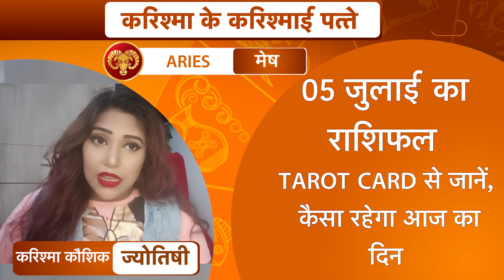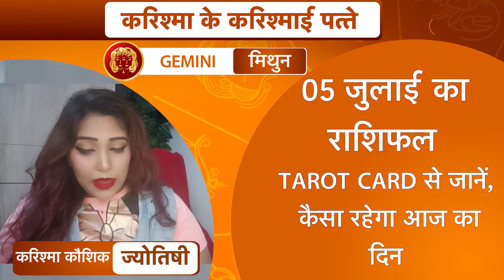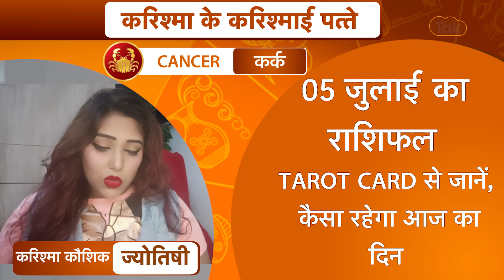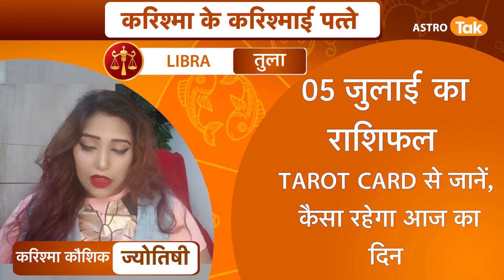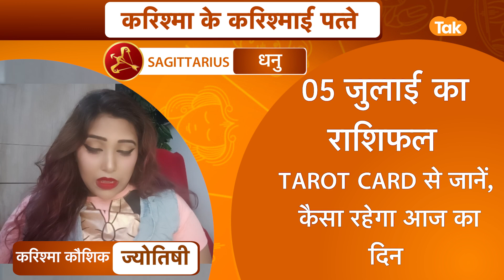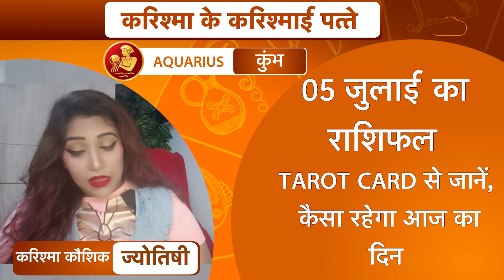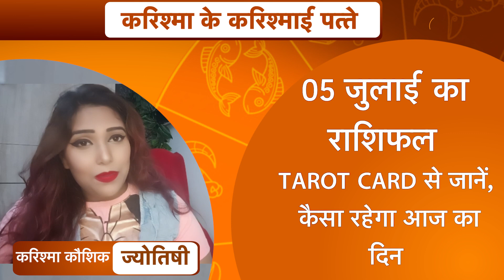करिश्मा के करिश्माई पत्ते: 05 जुलाई 2022 :किन राशियों की चमकेगी किस्मत |Karishma Kaushik | Astro Tak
Tarot Horoscope | करिश्मा के करिश्माई पत्ते | 05 जुलाई 2022 : 05 July 2022 Ka rashifal...आज का दिन सभी राशियों के लिए कैसा रहेगा. किन राशियों की चमकेगी किस्मत... किस राशि के लोग क्या उपाय करें...कैसे छोटे-छोटे टिप्स को आजमाकर बनाएं दिन को और बेहतर...ये सब जानेंगे टैरो कार्ड रीडर करिश्मा कौशिक (Karishma Kaushik) से करिश्मा के करिश्माई पत्ते में...